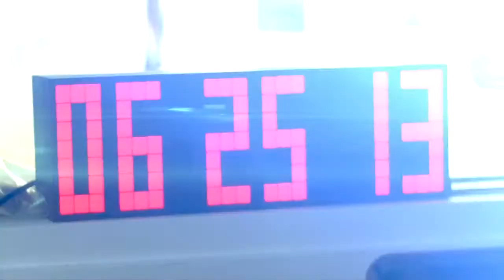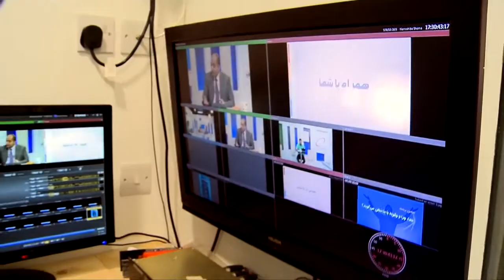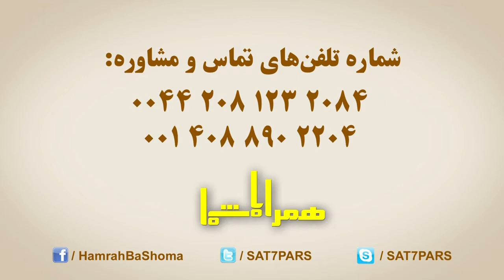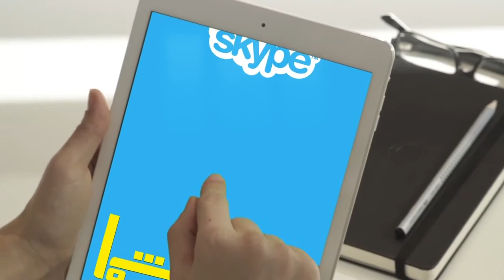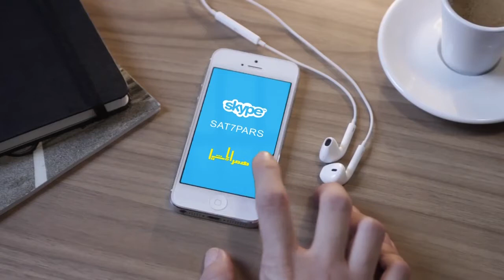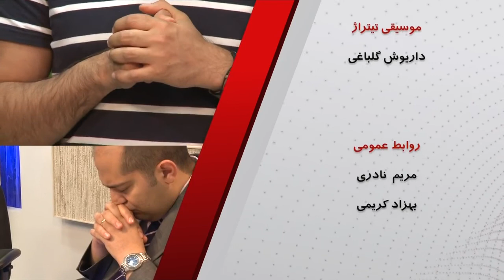قدرت زبان ۱ - لوئیز موخوف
برنامه همراه با شما
Sat7Pars تهیه شده در شبکه